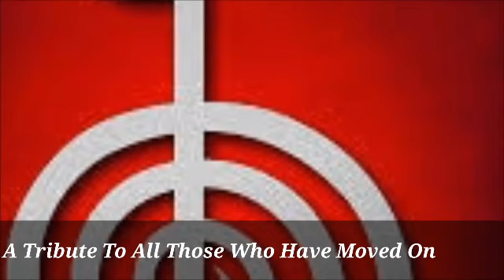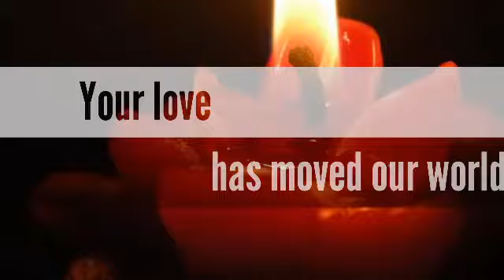Till we meet again... A tribute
Remembering those who have passed and their legacy.